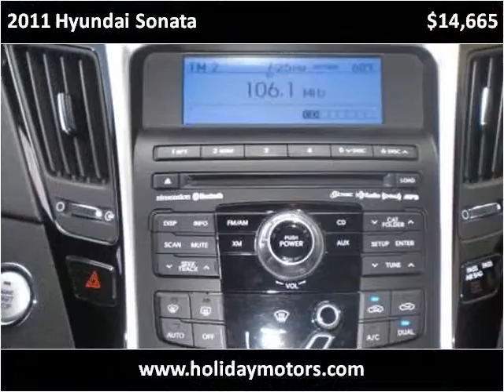2011 Hyundai Sonata Used Cars Portsmouth VA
This 2011 Hyundai Sonata is available from Holiday Motors.